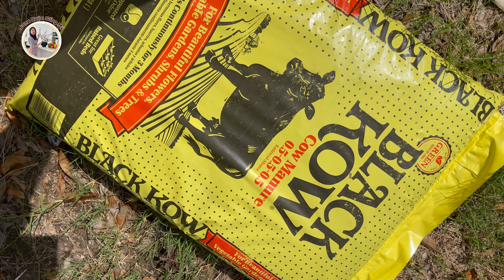Cuộc Sống Ở Mỹ Đơn Giản Bên Vườn Rau Sau Nhà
❤️ Cảm ơn các bạn đã theo dõi video của June. Chúc các bạn một ngày an lành và hạnh phúc. Hẹn gặp lại các bạn trong những video tiếp theo. Have a good day! See you in the next videos.
❤️ Các bạn có thể xem thêm nhiều video khác của mình ở đây:
👉 Bản quyền thuộc về June Cuộc Sống Mỹ